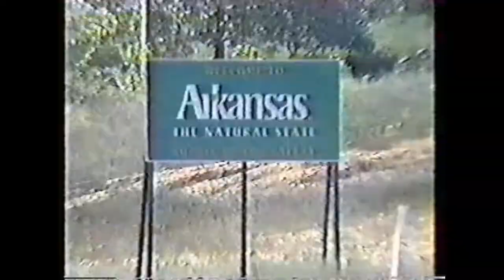In Celebration of Peter Anthony Brown 03-30-1960 - 10-09-2019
Much of this footage was shot during Pete, Sparky, and mines one and only Camping Trip together...

All Music by our Dad Roz Brown who, at the ripe age you can still catch Live at the Buckhorn Exchange in Denver!